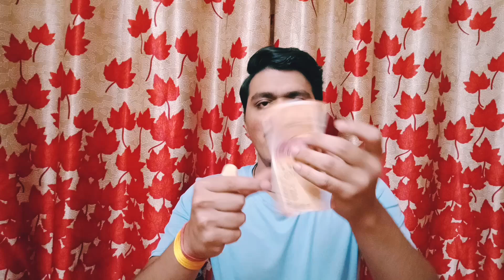नोट को गायब करने वाला जादू सीखे // Note Magic // DESI BOY MAGIC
Best magician in india

Best magician

Jadu hi jadu

Paper magic trick in Hindi

Pen magic trick in Hindi

Coin magic trick in Hindi

Rubber magic trick in Hindi

Danger magic trick in Hindi

Pen and paper magic trick in Hindi

Glass magic trick in Hindi

Hand magic trick in Hindi

Finger magic trick in Hindi

All magic trick in Hindi

New magic trick in Hindi

Note magic trick in Hindi

Key magic trick in Hindi

Kangi magic trick in Hindi

Scale magic trick in Hindi

Top 🔝 topics:-